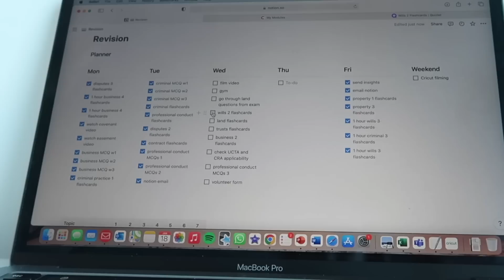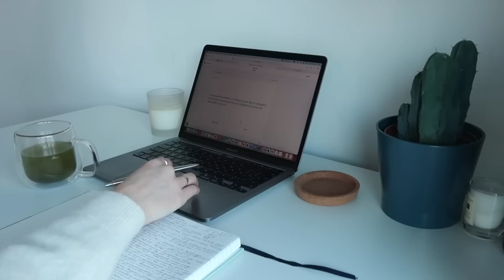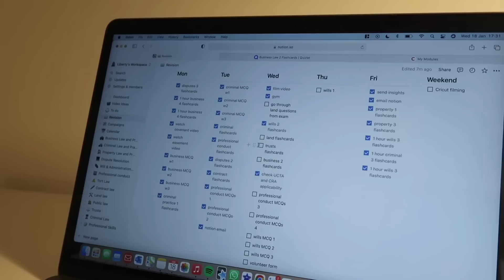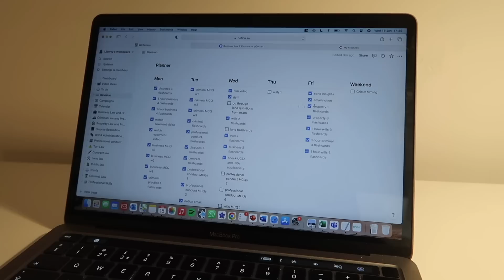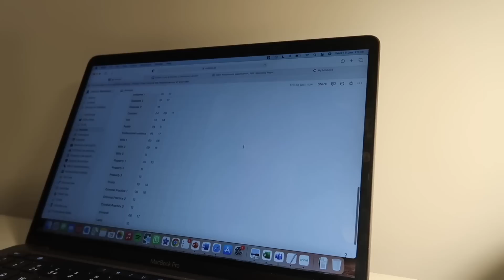STUDY VLOG - 12 hour study day for law school finals (VERY productive)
FAQ
What do you study? - I'm a law grad and currently studying the SQE